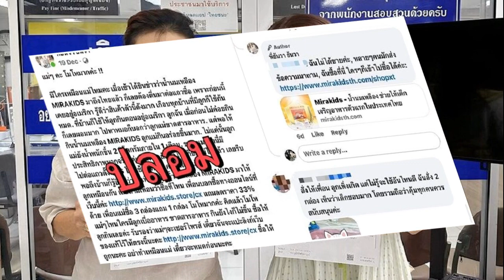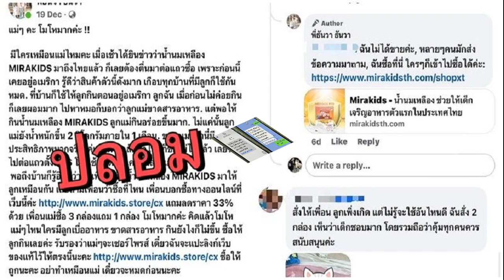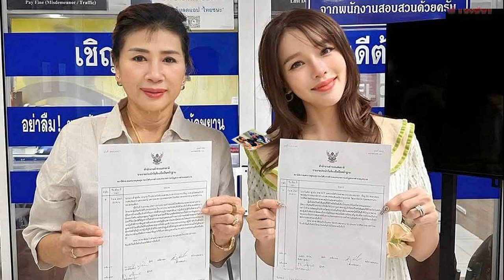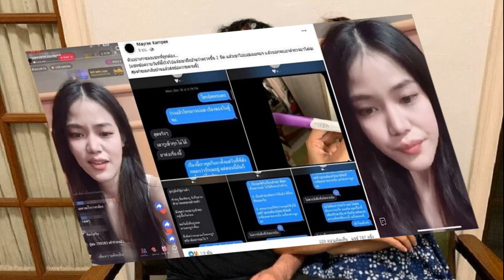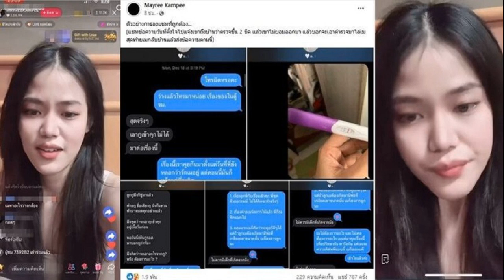อาม ชุติมา เผยวิธีรับมือทัวร์ลง ยอมรับติดเข็ม! คุณหมอยังออกปากเบรกเอง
ขึ้นชื่อว่าเป็นลูกทุ่งสาวร้อยดราม่า เจอรถทัวร์ลงจอดหน้าบ้านไม่เคยได้พัก สำหรับนักร้องสาว อินดี้ อาม ชุติมา ตำนานมือเขียนเพลง ผู้สาวขาเลาะ ที่เทิร์นโปรมาจับไมค์ร้องเพลงหน้าฮ้านสวยวันสวยคืน
ล่าสุด สาวอาม เผยวิธีการรับมือชาวโซเชียล ตั้งโต๊ะเคลียร์ผ่านรายการ โต๊ะหนูแหม่ม กับพิธีกรตัวแม่ หนูแหม่ม สุริวิภา และเปิดใจร้อนๆ เรื่องติดเข็ม รักการศัลยกรรมจนคุณหมอต้องออกปากเบรกเอง

ชินกับการโดนทัวร์ลงหรือยัง? “โดนมาตลอด มีหลากหลายรูปแบบทุกการเคลื่อนไหว ส่วนใหญ่จะโดนเรื่องอวดรวย คือก่อนหน้าที่เรายังเป็นเด็กอยู่ มันก็ยังปรับตัวกับคอมเมนต์ไม่ได้ เวลาเจออะไรก็จะสวนไปเลย เราก็ไปตอบโต้กลับทุกคอมเมนต์ หลังๆ มีการรับมือแบบว่าเราจะไม่ตอบโต้ ไม่โพสต์อะไรเยอะแล้ว
ล่าสุดโดนเม้าธ์ว่าติดศัลยกรรม? “หนูทำจมูก 3 ครั้ง ทำตา 1 ครั้ง ฉีดปาก 1 CC และก็มีทำหน้าอกด้วยค่ะนิดนึง ทำทุกอย่างที่คิดว่าทำแล้วมั่นใจ อันไหนที่ทำได้ก็ทำ
ทำแล้วมั่นใจตัวเองขึ้นยังไงบ้าง? “มั่นใจขึ้นมาก ค่อนข้างดีขึ้น ณ วันนี้พอใจแล้ว แต่ไม่แน่ว่าจะไปทางไหนอีก เมื่อก่อนหนูเคยคิดว่าจะไม่ทำอะไรแล้ว แต่กลายว่าตอนนี้ก็เป็นความคิดแค่ ณ ตอนนั้น อนาคตไม่แน่ (หัวเราะ)”
คิดว่าจะหยุดที่ตรงไหน? “ตอนนี้ยังไม่แน่ เมื่อก่อนเคยคิดว่ามันโอเคแล้ว สุดท้ายมันก็ยังมีปัญหาที่ต้องแก้ คือฐานเดิมเรามันไม่มีเลย มันก็เลยเอียงซ้ายเอียงขวา”

มีอะไรที่อยากเติมทำเพิ่มอีกไหม? “คือเวลาไปหาหมอ หมอจะบอกว่าใจเย็นๆ ลูกใจเย็น คุณหมอจะไม่ยุให้เราทำเลย ไม่แนะนำ แต่แบบให้ใจเย็นไปก่อน